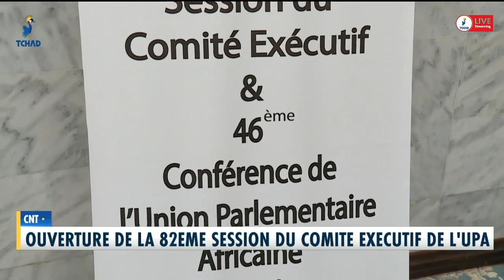𝐂𝐎𝐍𝐒𝐄𝐈𝐋 𝐍𝐀𝐓𝐈𝐎𝐍𝐀𝐋 𝐃𝐄 𝐓𝐑𝐀𝐍𝐒𝐈𝐓𝐈𝐎𝐍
𝐎𝐮𝐯𝐞𝐫𝐭𝐮𝐫𝐞 𝐚𝐮 𝐩𝐚𝐥𝐚𝐢𝐬 𝐝𝐞 𝐥𝐚 𝐝𝐞́𝐦𝐨𝐜𝐫𝐚𝐭𝐢𝐞 𝐝𝐞 𝐥𝐚 𝟏𝟖𝐞̀𝐦𝐞 𝐬𝐞𝐬𝐬𝐢𝐨𝐧 𝐝𝐮 𝐜𝐨𝐦𝐢𝐭𝐞́ 𝐞𝐱𝐞́𝐜𝐮𝐭𝐢𝐟 𝐝𝐞 𝐥'𝐮𝐧𝐢𝐨𝐧 𝐩𝐚𝐫𝐥𝐞𝐦𝐞𝐧𝐭𝐚𝐢𝐫𝐞 𝐚𝐟𝐫𝐢𝐜𝐚𝐢𝐧𝐞 𝐚𝐮 𝐓𝐜𝐡𝐚𝐝. 𝐋𝐞𝐬 𝐚𝐬𝐬𝐢𝐬𝐞𝐬 𝐩𝐞𝐫𝐦𝐞𝐭𝐭𝐫𝐨𝐧𝐭 𝐝𝐞 𝐟𝐚𝐢𝐫𝐞 𝐭𝐨𝐮𝐫 𝐝𝐞 𝐥𝐚 𝐭𝐡𝐞́𝐦𝐚𝐭𝐢𝐪𝐮𝐞 𝐩𝐫𝐢𝐧𝐜𝐢𝐩𝐚𝐥𝐞 𝐪𝐮𝐢 𝐩𝐨𝐫𝐭𝐞 𝐬𝐮𝐫 𝐥𝐞𝐬 𝐝𝐞́𝐟𝐢𝐬 𝐝𝐞 𝐥𝐚 𝐩𝐚𝐢𝐱 𝐞𝐭 𝐝𝐞 𝐥𝐚 𝐬𝐞́𝐜𝐮𝐫𝐢𝐭𝐞́ 𝐞𝐧 𝐯𝐮𝐞 𝐝𝐞 𝐩𝐫𝐨𝐦𝐨𝐮𝐯𝐨𝐢𝐫, 𝐥'𝐢𝐦𝐩𝐥𝐢𝐜𝐚𝐭𝐢𝐨𝐧 𝐞𝐭 𝐥'𝐚𝐮𝐭𝐨𝐧𝐨𝐦𝐢𝐬𝐚𝐭𝐢𝐨𝐧 𝐝𝐞 𝐥𝐚 𝐣𝐞𝐮𝐧𝐞𝐬𝐬𝐞 𝐝𝐚𝐧𝐬 𝐥𝐞𝐬 𝐩𝐚𝐲𝐬 𝐚𝐟𝐫𝐢𝐜𝐚𝐢𝐧𝐬. 𝐂'𝐞𝐬𝐭 𝐥𝐞 𝐏𝐫𝐞́𝐬𝐢𝐝𝐞𝐧𝐭 𝐝𝐮 𝐒𝐄𝐍𝐀𝐓 𝐝𝐮 𝐙𝐢𝐦𝐛𝐚𝐛𝐰𝐞 𝐪𝐮𝐢 𝐚 𝐝𝐨𝐧𝐧𝐞́ 𝐥𝐞 𝐜𝐨𝐮𝐩 𝐝'𝐞𝐧𝐯𝐨𝐢 𝐝𝐞𝐬 𝐭𝐫𝐚𝐯𝐚𝐮𝐱. 𝐆𝐑𝐀𝐍𝐆𝐀 𝐓𝐂𝐇𝐀𝐌 𝐈𝐑𝐈𝐌𝐌𝐀